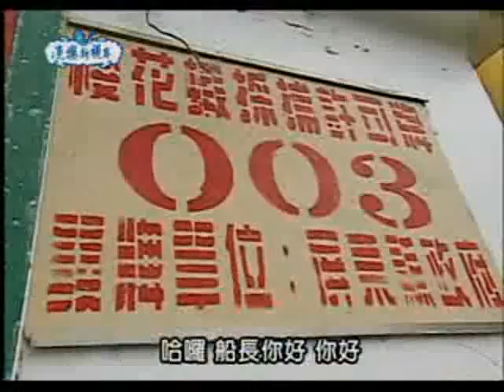99年度漁樂新視界2集-屏東黑鮪觀光趣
說到屏東的東港，我們絕對不能錯過的就是東港的三寶-黑鮪魚、櫻花蝦、油魚子。在每年四月上旬一直到七月初的時候，是屏東東港舉辦"屏東黑鮪魚文化觀光季"的重要日子喔！究竟黑鮪魚有多好吃，黑鮪魚文化觀光季有多好玩呢？大家不要錯過精彩的節目內容囉！